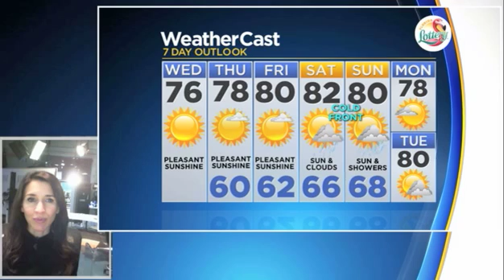CBSMiami.com Weather 11/20 12PM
This afternoon will be sunny with highs in the upper 70s.